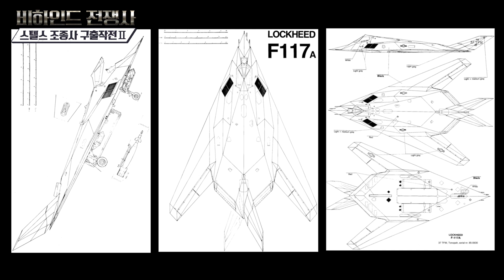[비하인드 전쟁사5회]미국의 자존심을 구겨버린 스텔스 격추사건 두번째 이야기#샤를세환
1999년 3월27일 코소보 전쟁 당시 NATO소속
미 공군소속 F-117A스텔스 전투기가 유고 상공에서
격추되고 조종사 데일젤코 중령이 탈출을 하게되는데,
이 사건으로 미국은 전 세계적으로 자존심을 구기게 된다.